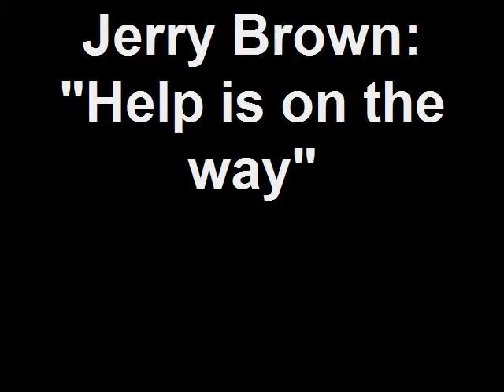Jerry Brown Help is on the way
Attorney General Jerry Brown, gearing up to announce his running for governor, dropped by the LA City Council Tuesday where he found an old fan and said a few words, a very few words